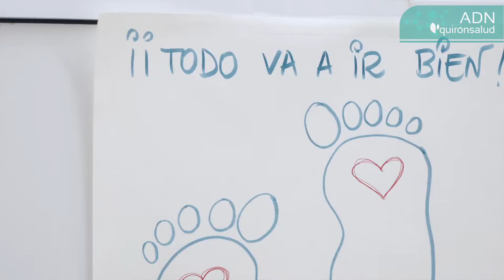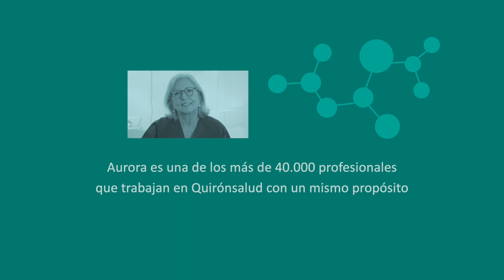ADN Quirónsalud: Aurora Medina, matrona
El embarazo es una etapa llena de ilusiones pero también de miedos, de ahí que en nuestros centros contemos con un equipo de matronas experimentadas como Aurora Medina, del Hospital QuirónsaludValencia, dispuestas a acompañar a las futuras mamás antes, durante y después de la gestación, ofreciéndoles apoyo e información profesional.